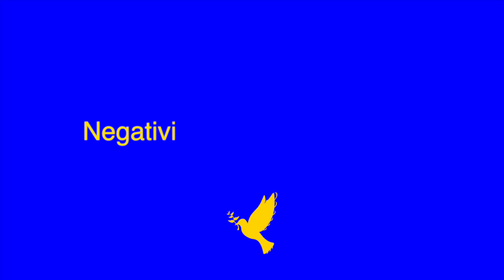The Path to Tranquility | Spoken Word Poetry by R.E. Leonard (Lyric Video)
The Path to Tranquility is a spoken word poem, written and performed by R.E. Leonard. This is the lyric video. I hope You enjoy!

My newest poetry book Stars of Love: Simple Poems for the Soul is available Now!:

My first poetry book You KNow Who You AR.E. is available Now!:

I Hope You enjoy watching! Keep digging deep inside to find the Divine!

R.E.member: Be Kind To Your Self!
-R.E. Leonard